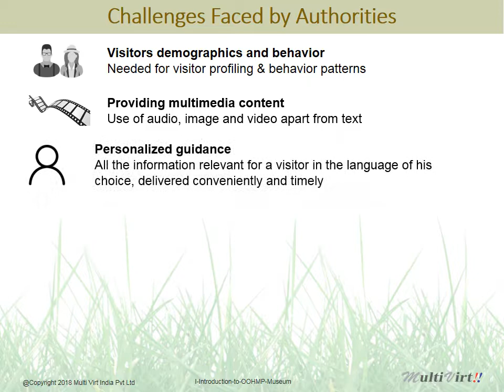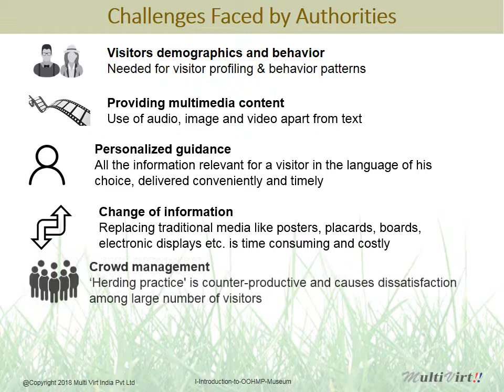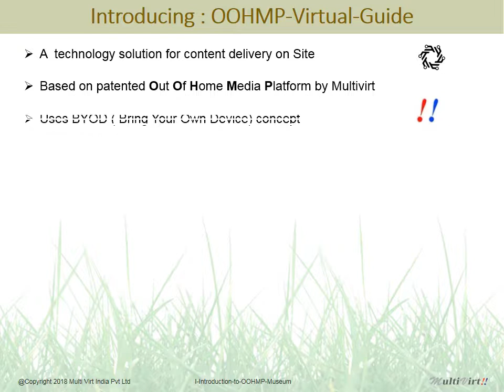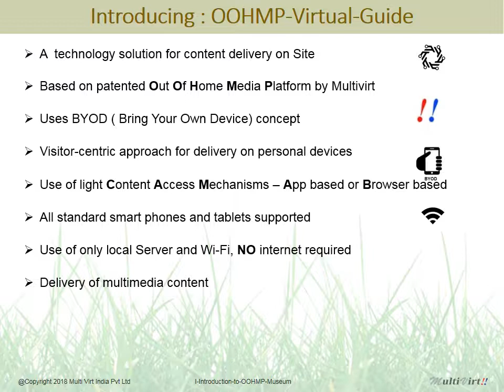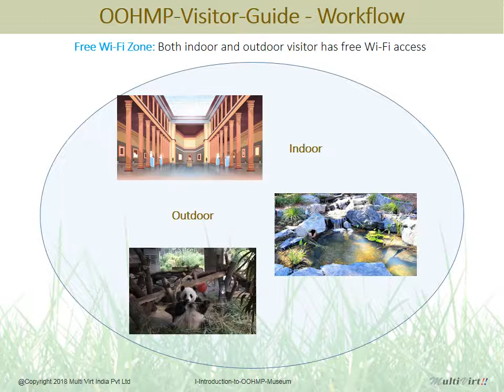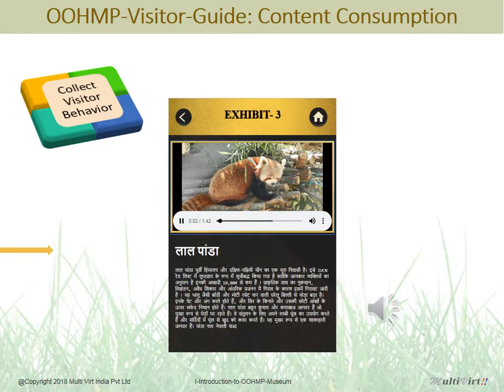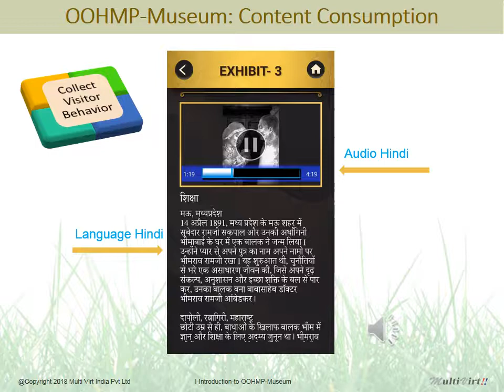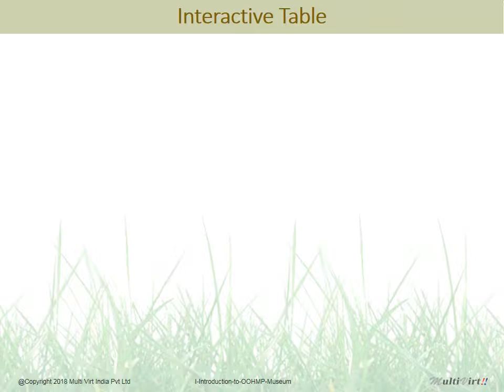Introduction to OOHMP Visitor Guide Zoo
OOHMP-Visitors-Guide – Bringing object to life - is a technology based solution that caters to museums, monuments, historical or ancient structures, landmarks, zoo, botanical gardens and art galleries etc. The idea is to leverage the visitor’s smart phone using a device app or phone browser. The app/browser will have the ability to scan the QR code and provide more multimedia experience for visitors, where more videos, pictures, audios or combinations can be used for presentation. Our solution comprises of creating a dedicated Wi-Fi network within a specified area and setting up content servers locally to distribute content in multiple languages